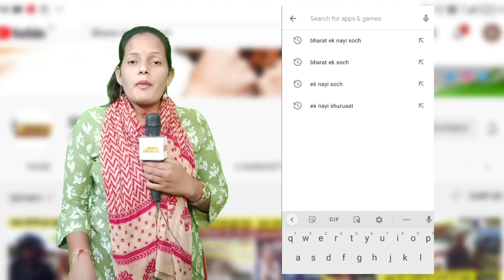Laal Singh Chaddha की पूरी कहानी जान लीजिए, laal singh chaddha trailer, laal singh chaddha review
BHARAT EK NAYI SOCH is leading Youtube media channel. We cover Breaking NEWS, Sports NEWS, Political NEWS from all over world. We also cover Viral video, Amazing Facts on over Channel. Our best Team always try to give provide quality news and facts to our viewers. We Care for your demand. So keep stay with us as we do hard work daily over day and to night to cover all topics and to provide latest news.

Edited By: SARVESH TRIPATHI